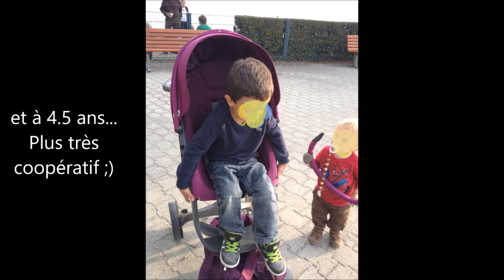Reportage Stokke Xplory V3